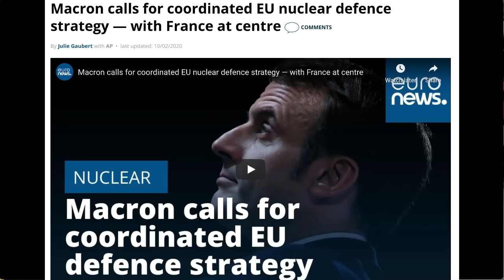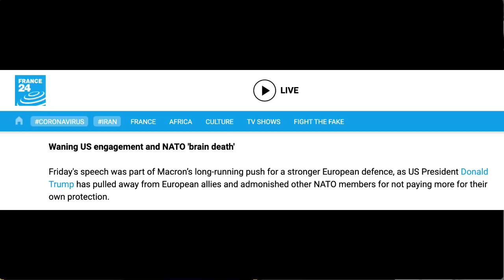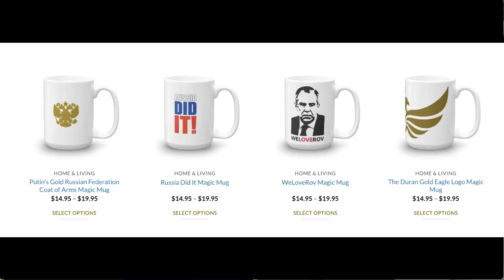With UK out, Macron unveils 'nuclear weapons doctrine' with France leading an EU army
The Duran’s Alex Christoforou and Editor-in-Chief Alexander Mercouris discuss Emmanuel Macron's speech where the French President unveiled his nuclear doctrine advocating for a more coordinated European Union defence strategy in which France, the EU's only post-Brexit nuclear power, and its arsenal holding a central role.

Macron warned all those in attendance that the European Union 'cannot remain spectators' in the nuclear arms race.